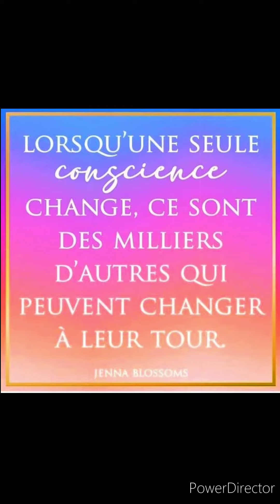🌴🌞 Reconnecte toi à cette énergie qu'est ton cœur. ((❤️))🌈🌠🌴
𝕆𝕣𝕚𝕘𝕚𝕚𝕟𝕒𝕝'𝕤 𝕔𝕚𝕟𝕕𝕪 ☆✏️